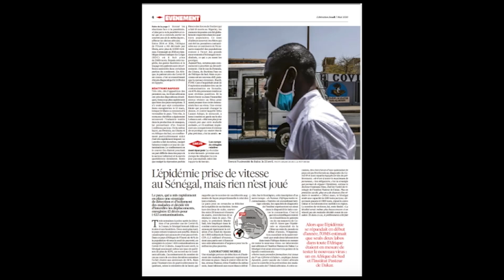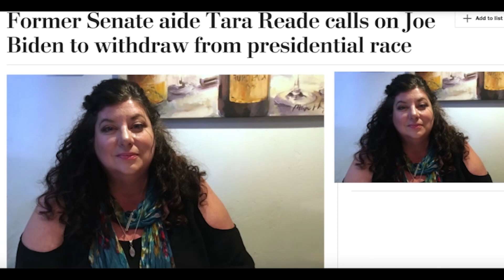دکه جمعه ۱۹اردیبهشت